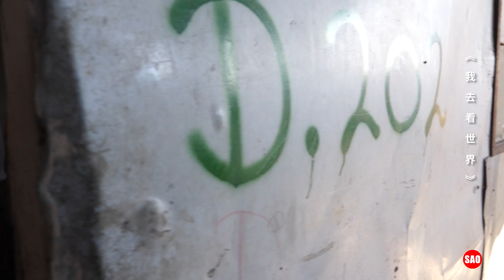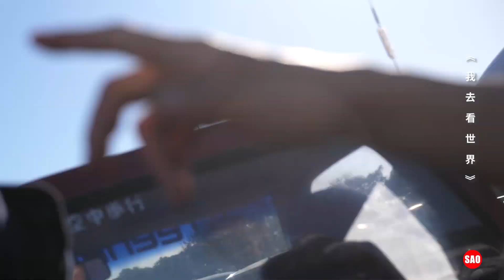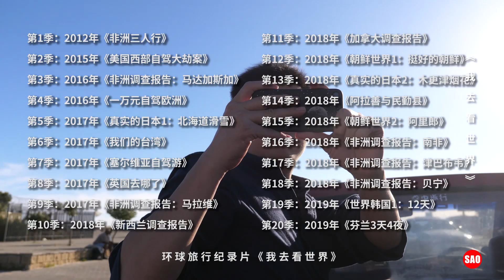南非129集：深入黑人贫民窟，孩子见到镜头立即热舞，展现天赋